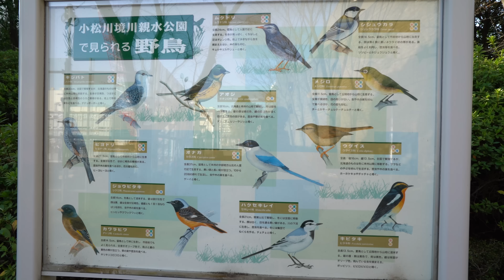What a Japanese River Park is Like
Ok, not every Japanese park is like this, but you can definitely find these river parks throughout Tokyo. Even though name on the sign for the park says river park, it's more like a stream park.

The video actually starts off by showing you what a park found underneath a bridge or elevated train tracks looks like. Since space is limited, you'll often find little playgrounds under such structures.

The vast majority of parks I've encountered in Japan come standard with a water fountain, water tap, and bathroom facilities. So, if you find yourself in Japan and are in need of refreshments or relief, you can usually find it at a park.

If you're in Tokyo, it's a good bet that you're close to a konbini, which is what convenient stores are called in Japan. There you can get all sorts of fresh and packaged foods, as well as refreshments and washroom facilities.

The river park we walked along is very pleasant, and every, single piece of it is landscaped and maintained. Despite the intense human touch, the unnatural nature is still pleasant to stroll along. Even though some parts of Tokyo look like a concrete jungle, I'm glad that there are areas like this that act as an oasis from the hustle and bustle of metropolis life.

If you visit the water park in the summer, the maintenance crew will have screwed on the taps for the showers that are found at several water play areas. So make sure to take some gear that can get wet and some towels if you go.